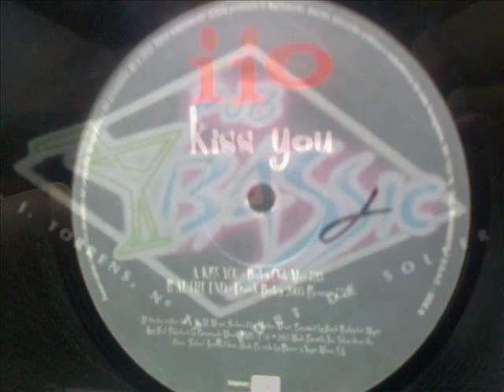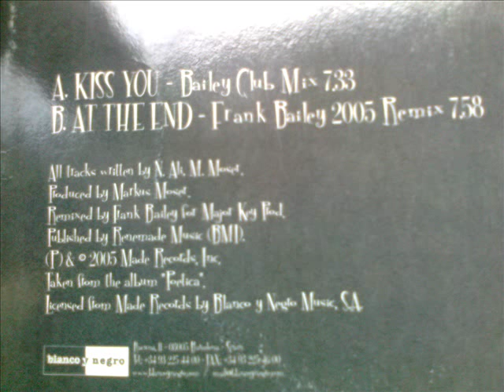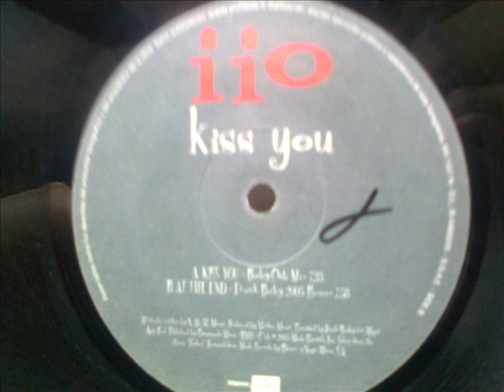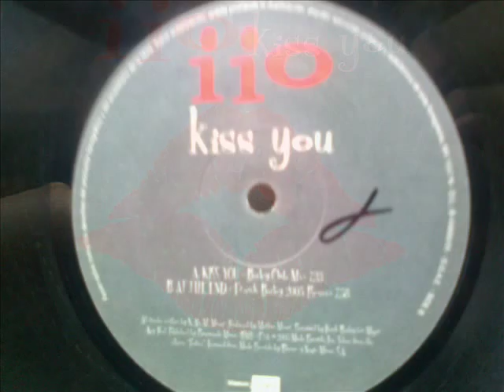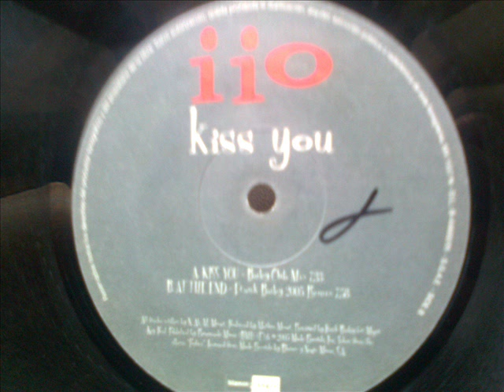iio-AT THE END (Frank Bailey 2005 Remix)